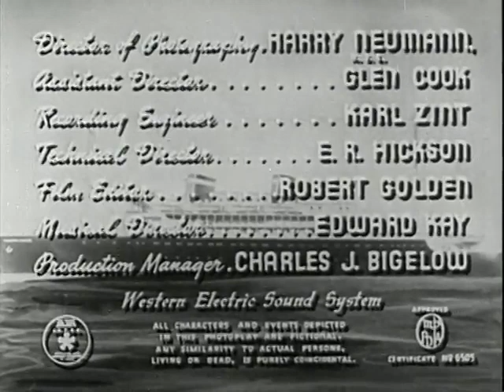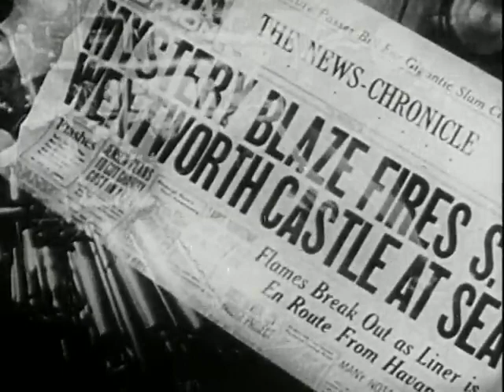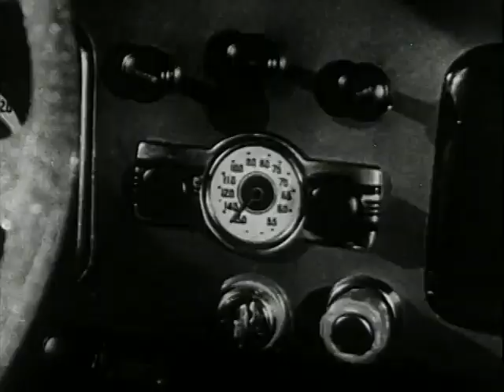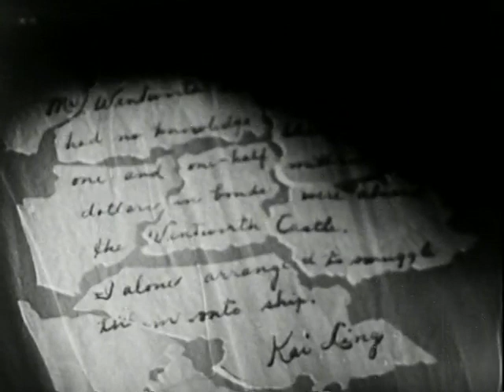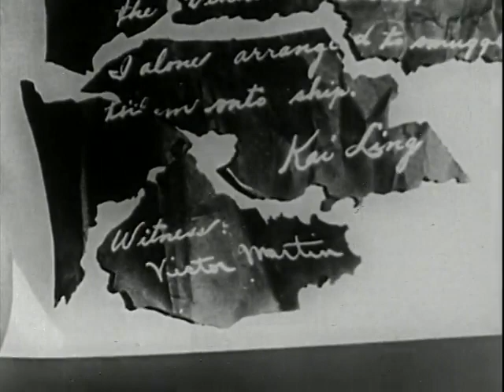Mr. Wong Detective : Doomed to Die (1940) | Detective Film - FULL MOVIE | Hollywood Mystery Movie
In 1940's Shanghai, detective Mr. Wong (Boris Karloff) tackles a baffling murder case. A shipping magnate is found dead, and the prime suspect is the fiancé of his daughter. Can Mr. Wong untangle the web of deceit and expose the true killer?

@ClassicHollywoodCinema  channel offers a wide range of full length movies, which provide great entertainment for the whole family. On our channel you can find classic movies, including westerns, drama movies, action movies, comedies and many more. Best old movies available for free on YouTube!